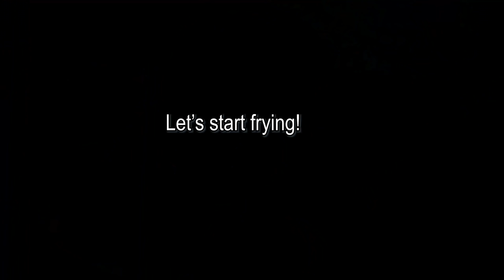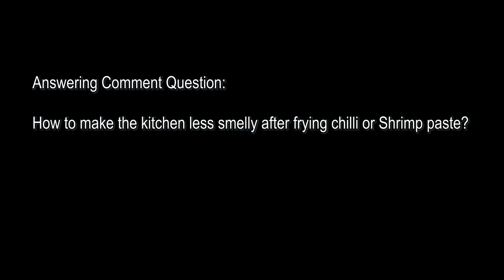Fried Crispy Spicy Anchovies | Ikan bilis- ငါးနီတူကြော်